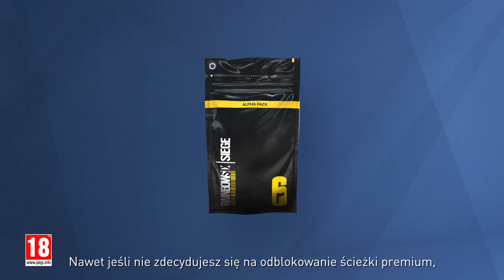Rainbow Six Siege - ZWIASTUN PRZEPUSTKA BITEWNA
Rainbow Six Siege otrzymuje Przepustkę Bitewną.

Dowiedz się wszystkiego o mini Przepustce Bitewnej oraz kolejnej, pełnoprawnej nadchodzącej w 4 Sezonie 4 Roku.